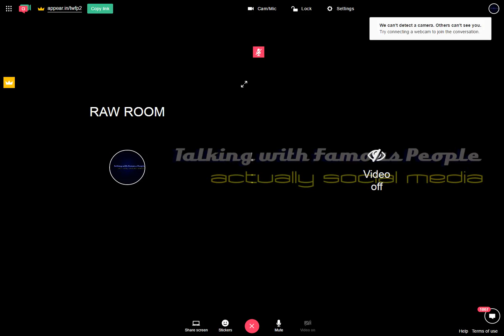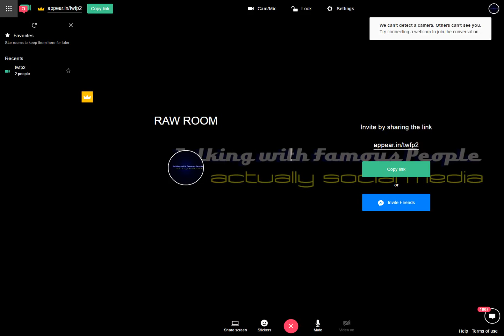Raw Room Two Recording 2017-03-18 18-21-40-900